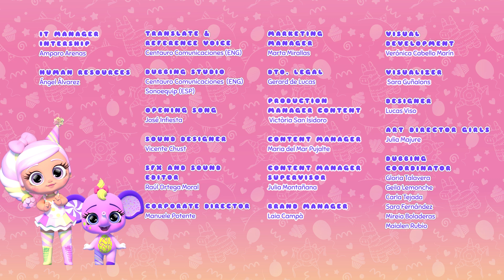🍵😵 A Xícara Maluca 😵🍵 BUBILOONS 🎈 BUBIGIRLS 👯‍♀️ PORTUGUÊS do BRASIL 🇧🇷 😜 DESENHO INFANTIL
😵 Eles têm que organizar uma festa para uma criança que adora parques de diversões, mas não conseguem chegar a um acordo sobre qual atração construir na loja. Cada uma das Bubigirls prepara uma apresentação para elas escolherem sua atração, até os Bubiloons apresentam uma ideia, e depois votam qual é a melhor. A ideia de Donna é escolhida: os copos giratórios! Regi não desiste e quer fazer sua atração então começa a trabalhar com a ajuda dos outros Bubiloons em sua proposta: uma catapulta de balão. Quando chega a hora, a criança vê a catapulta e fica maravilhada, então corre para subir nela, deixando a xícara de lado. Ao subir nela tudo corre bem até que, com um pouco de vento, sua trajetória é desviada e ele acaba caindo no copo giratório, que é acionado e começa a girar. A criança fica maravilhada, a combinação das duas ideias acaba sendo a melhor atração do mundo 😵

Contam com a ajuda dos Bubiloons para criar as festas mais divertidas! Além disso, os Bubiloons agora têm um novo e colorido visual, eles se tornaram... os BUBILOONS CONFETTI!

Conheça todos os personagens e divirta-se com as festas fantásticas e malucas que eles organizam: em cada episódio eles criam uma festa diferente com um tema diferente em que os balões desempenham um papel muito importante! Tudo isto enquanto vivem muitas aventuras divertidas e desafios que têm de enfrentar para acabar por celebrar a melhor festa de sempre.